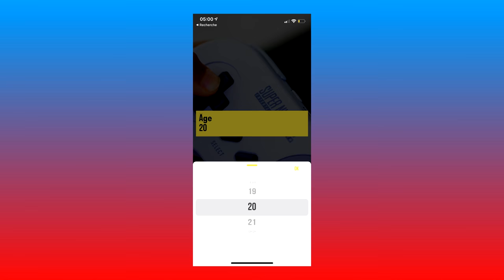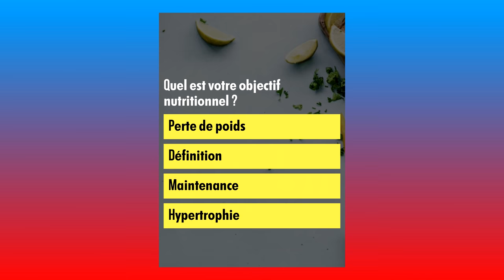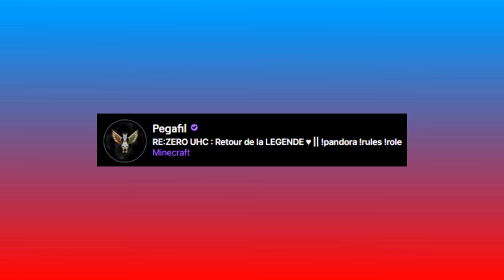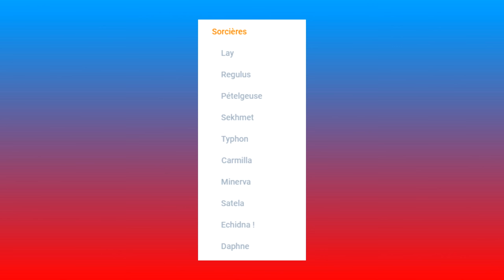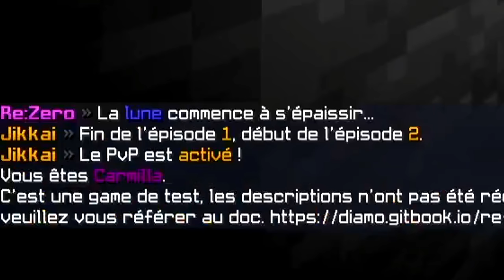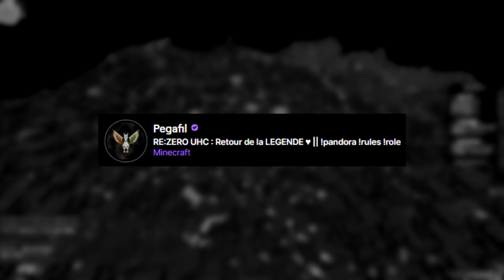UNE LEGENDE... (Re:Zero UHC)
• Important

PANDORA

GamersGym

• GamersGym, c'est quoi ? •
C'est une application conçue spécialement pour les gamers dans laquelle vous aurez un suivi personnalisé pour le sport et la nutrition ! 💪

G4B

Description

Bonjour à tous et bienvenue en Re:Zero UHC !

Découverte de ce tout nouveau mode de jeu aux mécaniques inédites !
Autant vous dire que c'est la naissance d'une légende...

Scénarios

✔️ Hasteys Boys : Tous les outils sont déjà enchantés "EFFICACITE 3" & "SOLIDITE 3".

Informations

• Pack de texture : Lilac Red
• Serveur : Privé

♫ Musiques

♫ OST XENOBLADE
♫ OST ORI